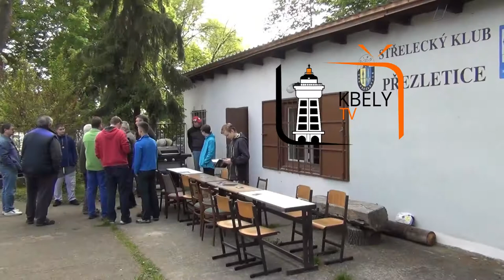KBELY TV - Střelba jako sport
V přezletické střelnici, jen kousek od Ctěnického zámku,  se konala v sobotu 13. května Jarní cena Přezletic. Šlo o závod tzv. malorážek a střílelo se
vleže. Přestože sportovní střelba nepatří
mezi nejznámější sporty, zúčastnilo se první části závodu 9 střelců. Nechybělo mezi nimi ani několik střelců ze Kbel.